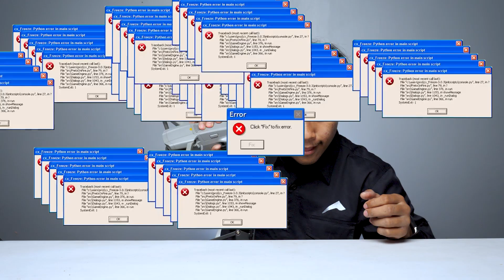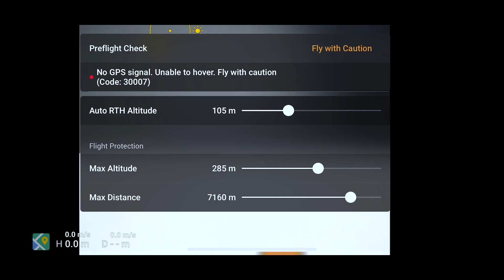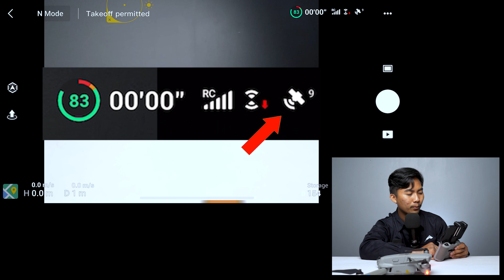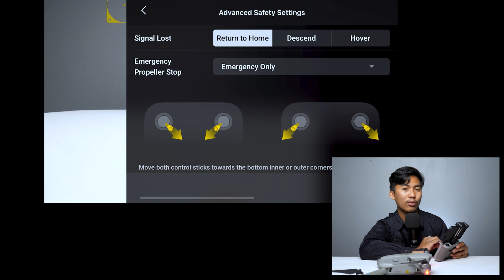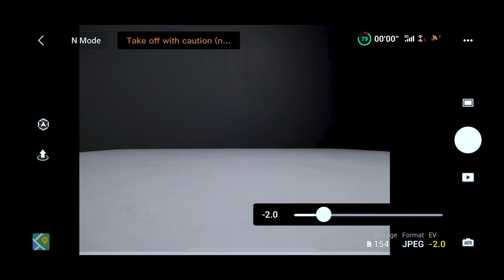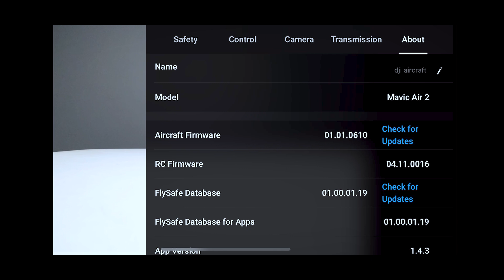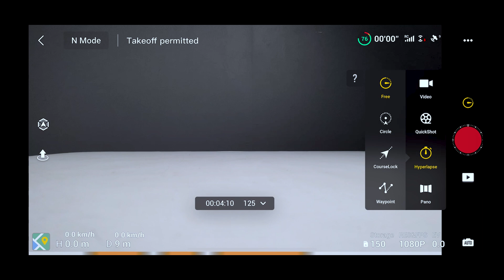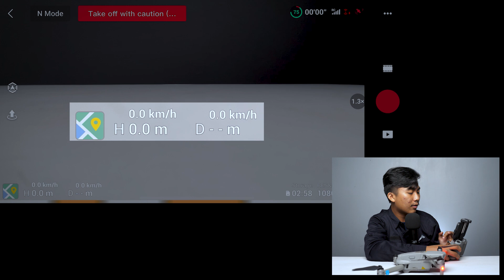Cara Menerbangkan DJI Mavic Air 2 Basic Tutorial Part 1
Bagaimana sih cara terbangin DJI Mavic Air 2? langsung simak sampe habis videonya guys!

00:00 Opening
00:50 Preparation
03:27 Hardware
05:41 Remot
10:14 User Interface
25:59 Closing

RUMAH DRONE
DJI Sales, Repair & Video Production
📍 Kota Malang